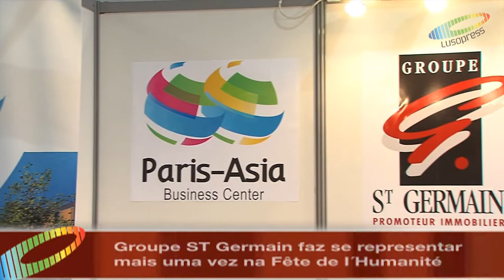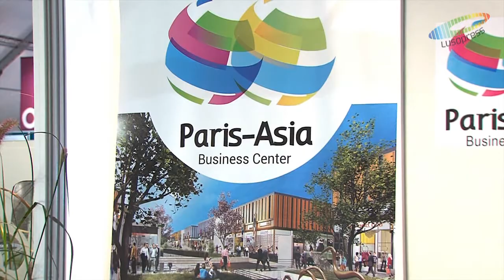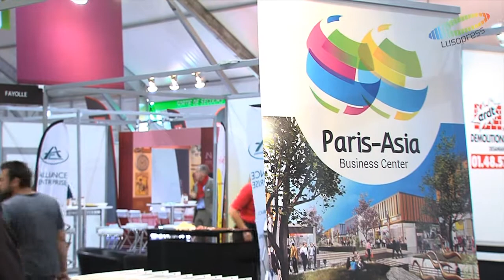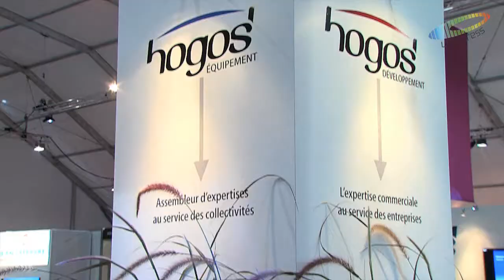Groupe ST Germain: Participa na Fête de I`Humanitê